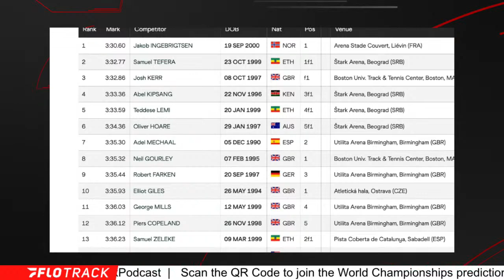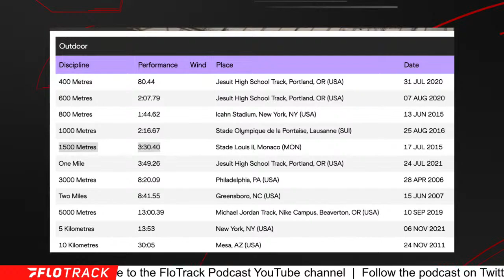Josh Kerr Explains Why U.S. 1500m Running Is Soft